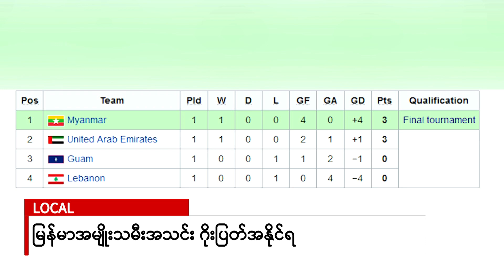W Football opening win